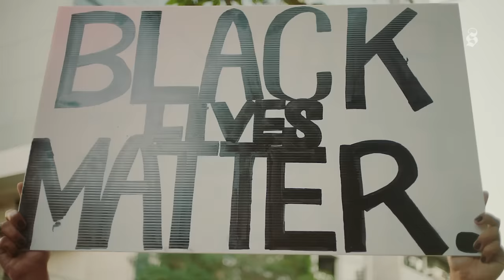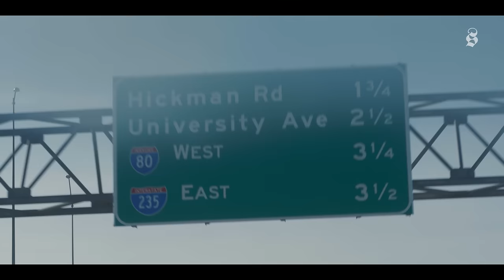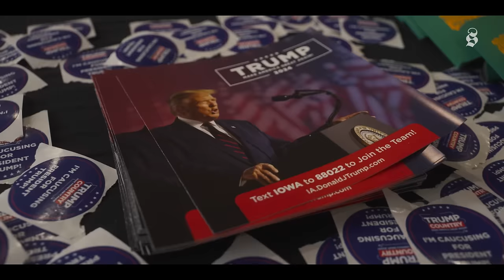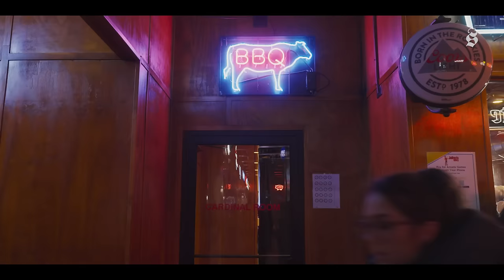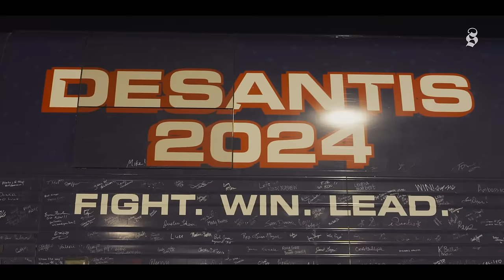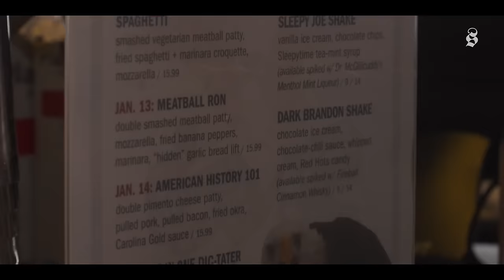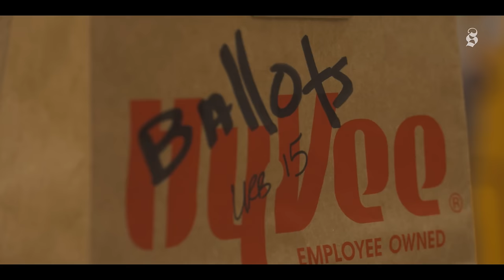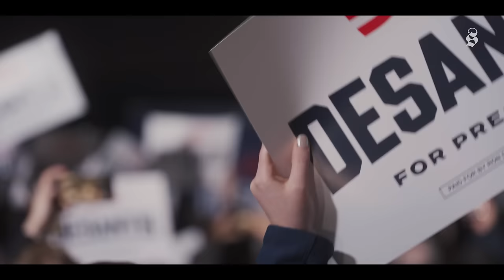Vi racconto le PRIMARIE IN IOWA | USA 2024 🇺🇸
Ciao!

Siamo andati in America per l'inizio del percorso che porterà alle elezioni del nuovo presidente degli Stati Uniti. La prima tappa della campagna elettorale è stata in Iowa per le primarie del partito repubblicano. In questo video vi racconto com'è andata e vi mostro i candidati presenti ai Caucus, che già conoscete.
Scrivete nei commenti le vostre impressioni su questa prima tappa delle elezioni 2024.